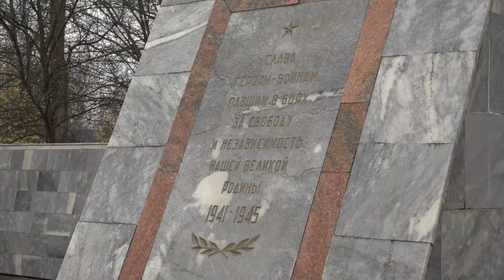Жители Северской почтили память павших в боях с фашистами солдат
Торжественно-траурное мероприятие, посвященное Дню неизвестного солдата прошло в парке имени Пушкина у мемориала «Вечный огонь».